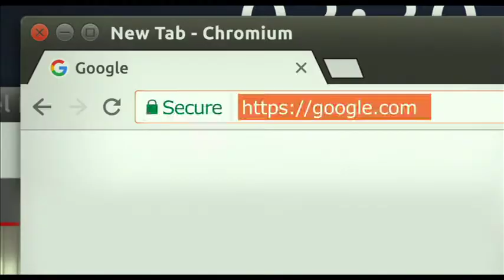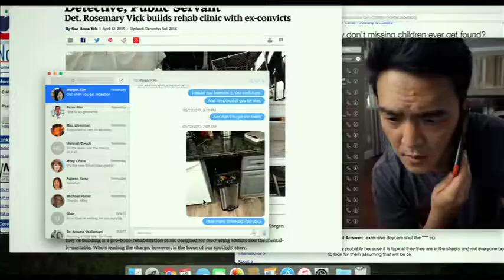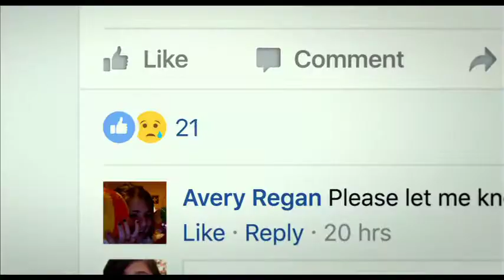Searching (2018) Official Trailer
In Theatres August 3rd, 2018